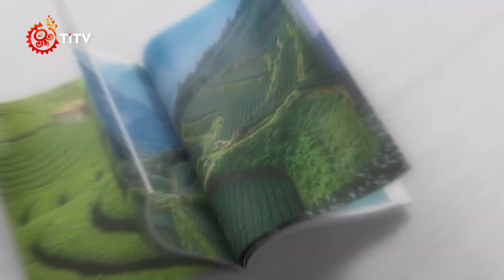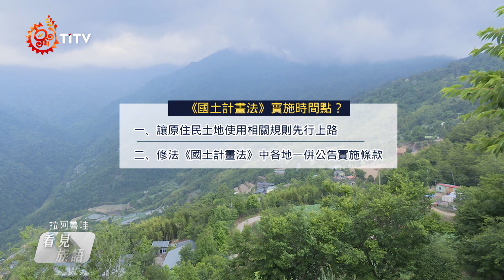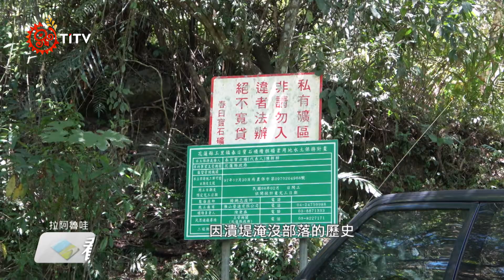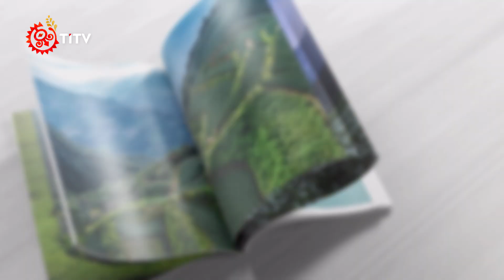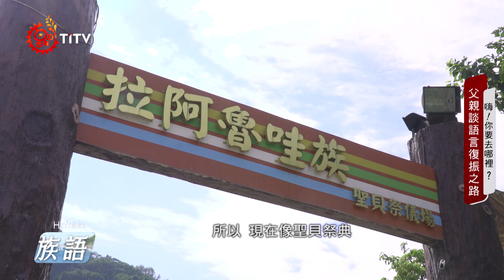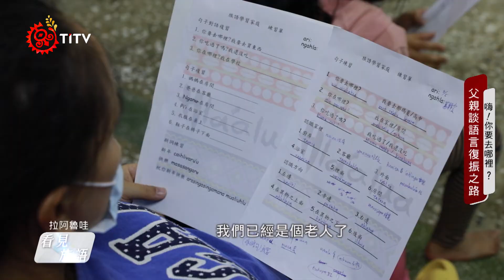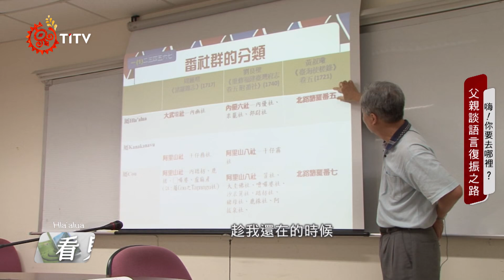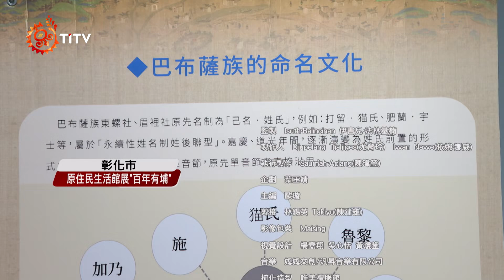【看見族語-拉阿魯哇族語】20241124｜原住民族電視台